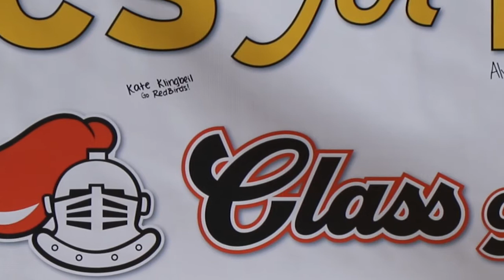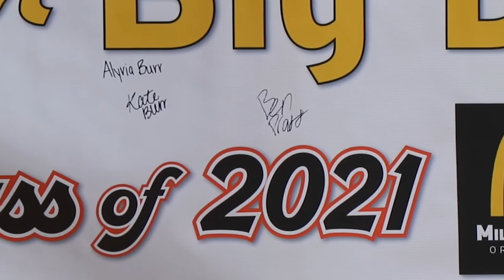Big Macs for Big Decisions: Counselors host Decision Day 2021